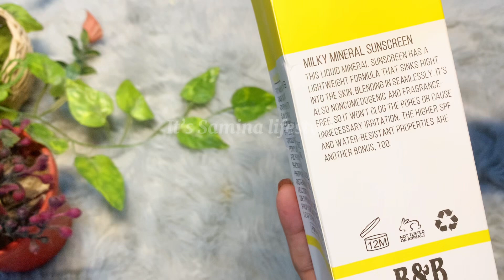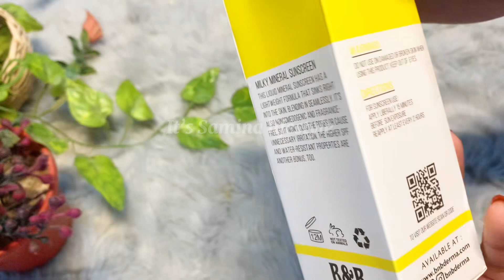B&B Derma Sunscreen Review || Honest Review || B&B Sun-day SPF 50+